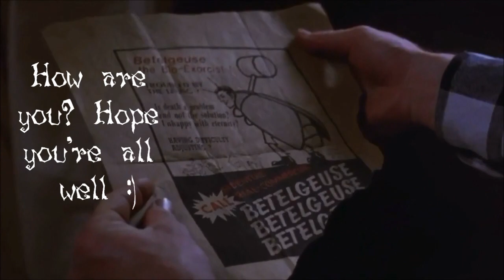Beetlejuice inspired reversible clown collar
Reversible jester/clown collar

ending animation - Video by Premswaroop Kasukurthi from Pixabay